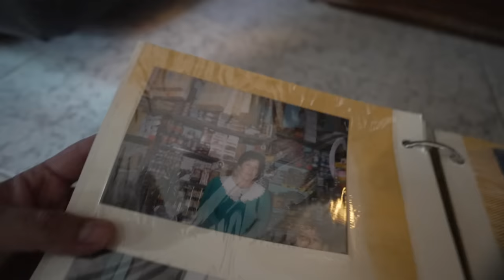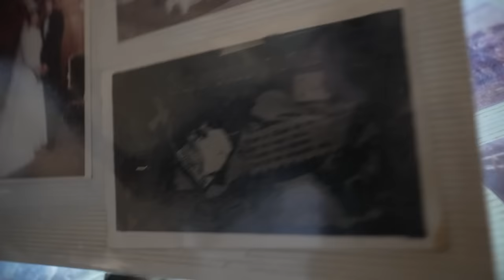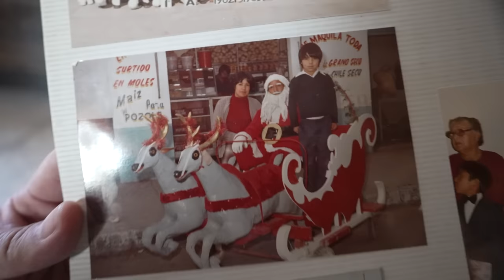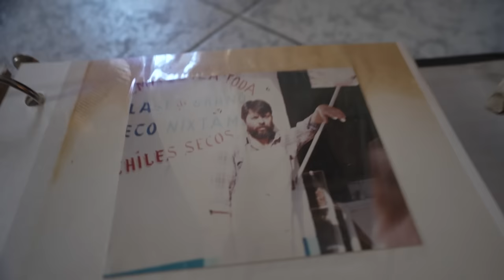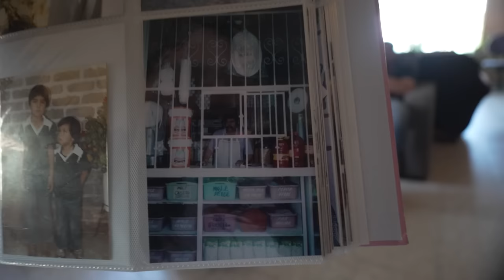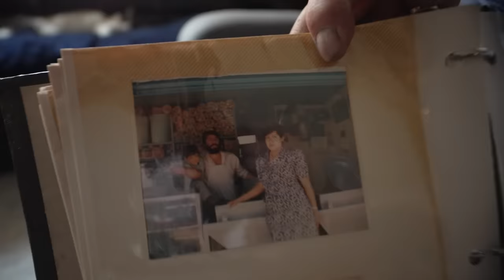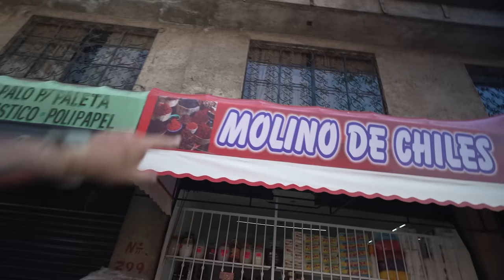Mi papá se DESPIDE del MOLINO 💔